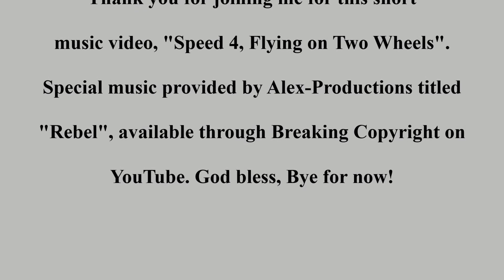Special Music Video "Speed 4 Flying on Two Wheels"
Special Music Video "Speed 4 Flying on Two Wheels" is a compilation of several different motorcycle clips with some great music. Enjoy!!

Please click the thumbs up button 👍, it really helps my channel grow. Also, select the top bell icon 🔔 to get notifications of a newly posted video.

digital artwork for thumbnails, etc.

The Cellaring, Second Edition:

A Taint of Pity:

Zephyr’s Whisper:

Sonnets and Scribbles:

Inamorata at Twilight: (A Collaborative Poetry Book by myself and Poet Blanca Alicia Garza)